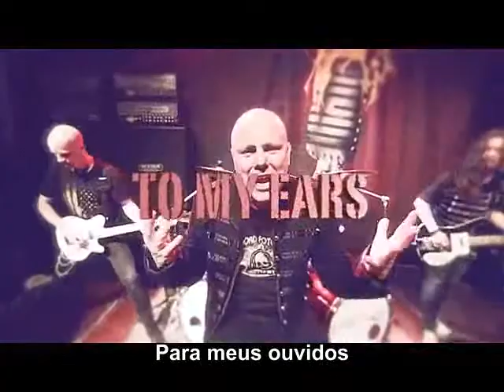Narnia - I Still Believe (legendado)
Vídeo clip oficial da banda Narnia,banda cristã de metal melódico da Suécia, este clip é do álbum auto-intitulado "narnia" de 2016 o oitavo álbum dos caras que traz de volta a banda com o  Christian Rivel nos vocais